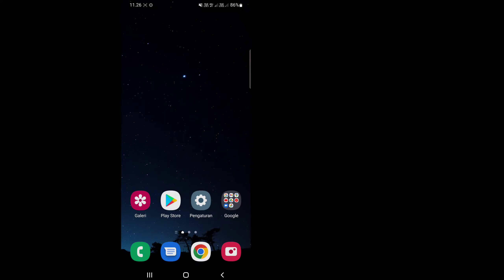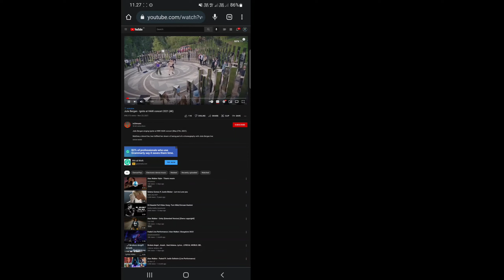Cara Memutar Musik YouTube di Latar Belakang di Ponsel - 2024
Di video ini saya akan menunjukkan Cara Memutar Musik YouTube di Latar Belakang di Ponsel.

Jika Anda ingin Memutar Musik YouTube Anda di Latar Belakang di Ponsel , tonton terus videonya sampai akhir. Prosesnya sangat sederhana dan mudah.